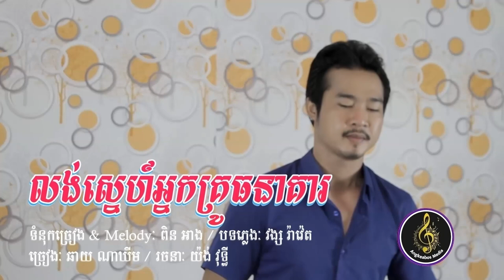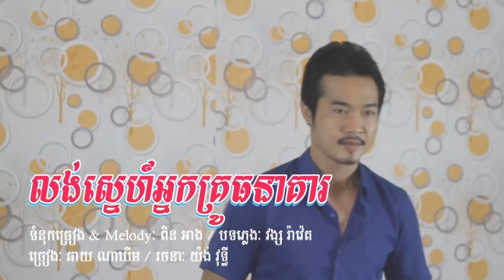លង់ស្នេហ៍អ្នកគ្រូធនាគារ / ឆាយ ណាឃីម / khmer song / Cambodian song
បទ៖ លង់ស្នេហ៍អ្នកគ្រូធនាគារ
ទំនុកច្រៀង និង Melody៖​ លោក ពិន អាង
បទភ្លេង៖ លោក វង្ស រ៉ាវ៉េត
 ច្រៀងដោយ៖​ ឆាយ ណាឃីម
Song : Love Banker
Writer & Melody : Mr. Pin Ang
Video editor : Mr. Yorng Vuthy

💻​​  Computer Spec:
Dell: Core i5  (4gen)
RAM: 4G
SSD : 256G
HDD: 1T

- Sony Vegas

OPPO Reno4
RAM 8G
Storage 128G

Cooperate:
Thanks! 🙏🙏🙏